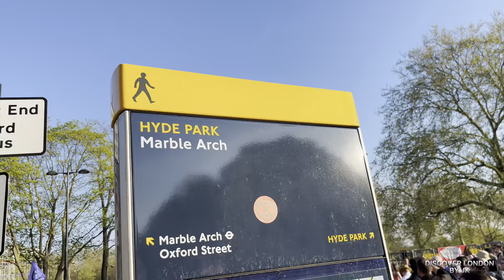Extinction Rebellion have occupied London Marble Arch | 2022.04.16.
A green banner, which was about 10 metres wide and read ‘End fossil fuels now’, was hung on the London landmark.
The protesters waved flags, set off orange flares and danced in the street while music played on speakers. Soon afterwards they settled in the road next to Marble Arch.

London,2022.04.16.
Discover London by JK